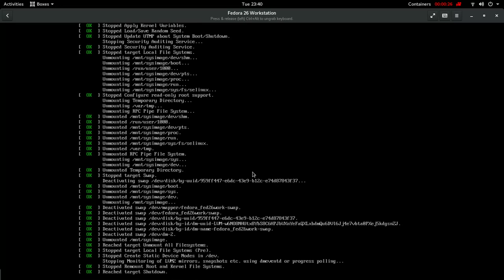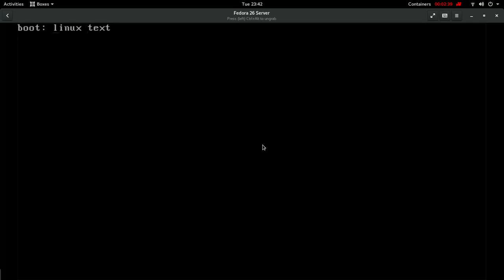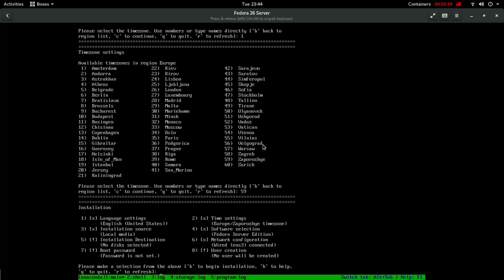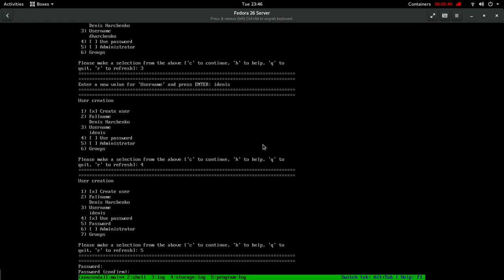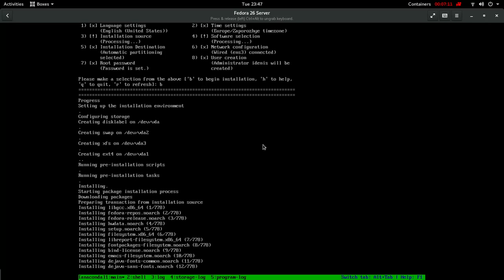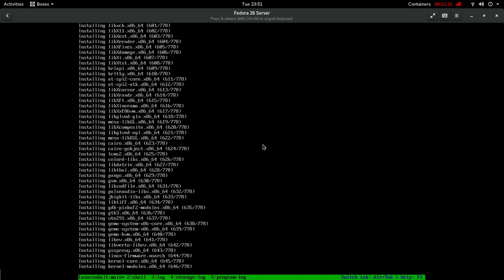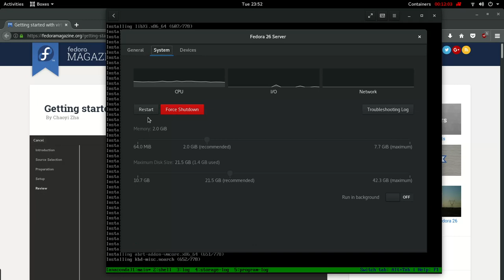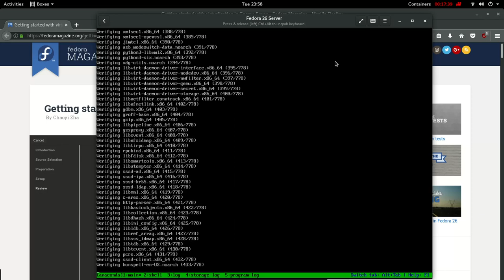6.Начало работы с виртуализацией в части Gnome Boxes.